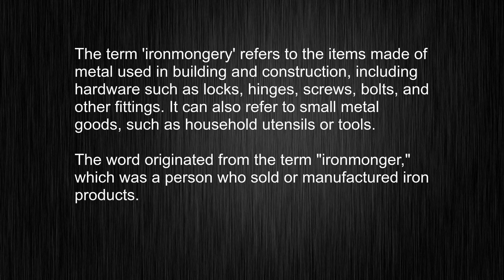Get It With Zero Basics! Complete Breakdown of "ironmongery" Meaning and Pronunciation!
This video tells you what "ironmongery" means, how to pronounce it, provides a pronunciation guide and an accurate definition.
   00:00 Pronunciation
   00:24 Meaning

   - What is the meaning of ironmongery
   - How to say ironmongery
   - What is the definition of ironmongery
   - How to pronounce ironmongery

   Visit our free audio/video dictionary tutorial to learn how to correctly pronounce words/names and to learn their meanings, definitions, just like ironmongery definition and meaning in Merriam-Webster, ironmongery definition and meaning in Collins English Dictionary, ironmongery definition and meaning in The Oxford English Dictionary, ironmongery definition and meaning in Longman Dictionary of Contemporary English, ironmongery definition and meaning in Cambridge Advanced Learner's Dictionary, and more.